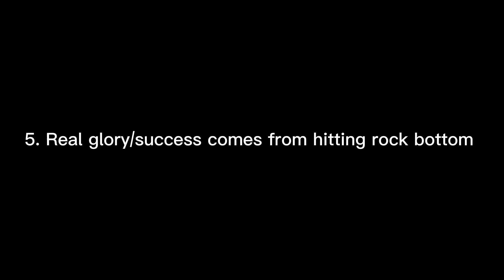Advice From An Adolescent